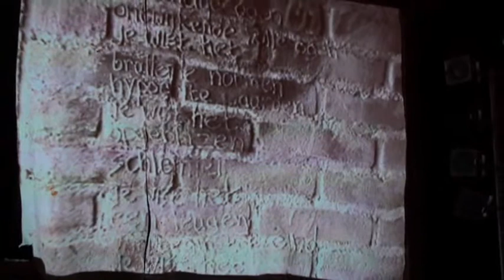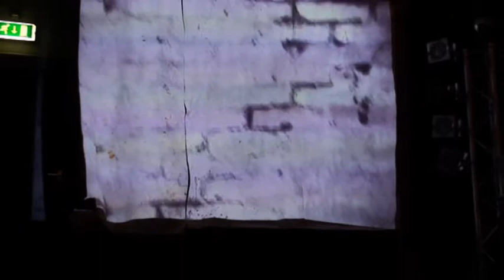The [LAW-RAH] Collective live in Summer Darkness 2011 [Tivoli Spiegelbar] 30.07.2011 [1]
Summer Darkness fest 2011, Utrecht, Holland,
Recorded by Alex-Alive